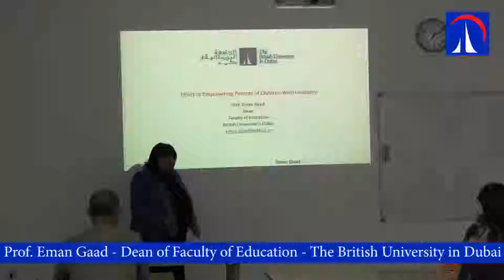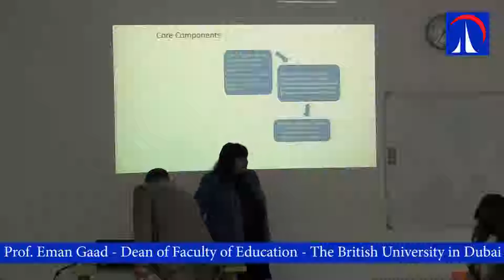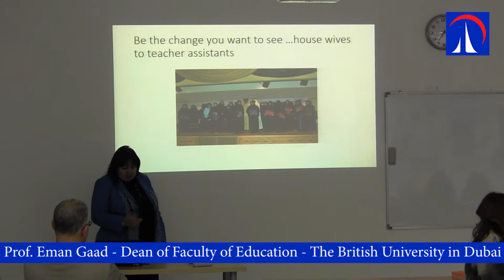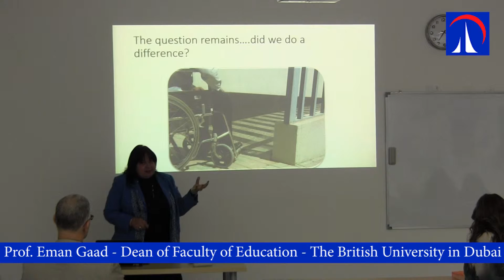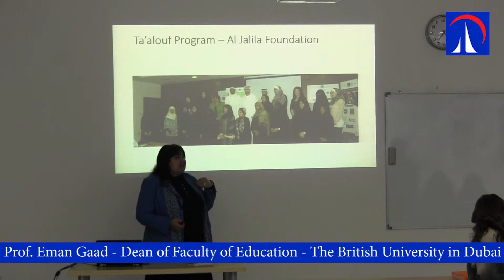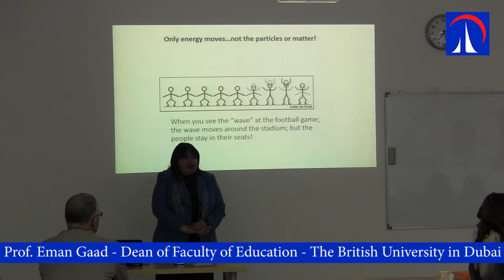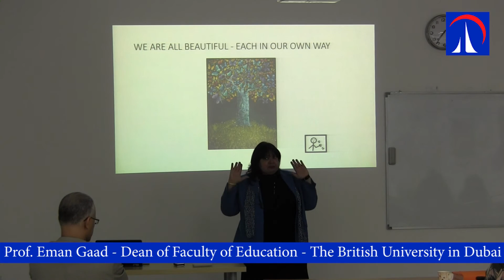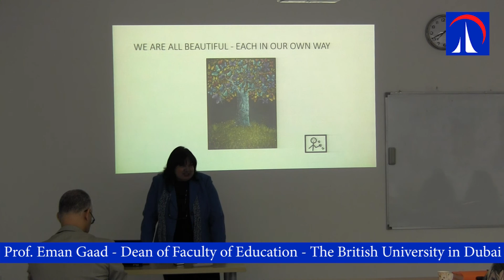Effect of Empowering Parents of Children With Disability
BUiD initiated a great project that turned Emirati non-working females to assistant teachers to support learners with disabilities in government schools. The session to look at the benefits and the contribution of this programme to the national policy and empowerment of Emirati women.

Speaker: Prof. Eman Gaad

Faculty: Education

The British University in Dubai Knowledge Sharing Week 2015